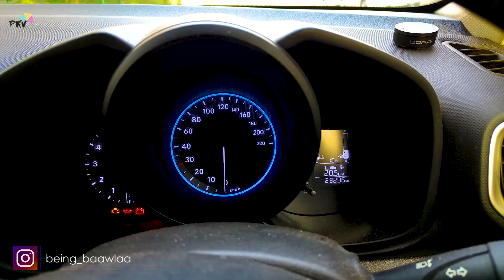How to drive a manual Car || Car Driving Training - Important Car Driving Tips For Beginners